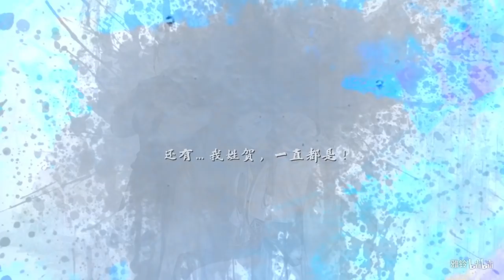【天官賜福】【雙玄同人曲】【念白+原創PV】《輕舟不渡》——不得善始，不得善終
原B站UP主：雅铃

原曲 : 《風月事》
作曲：少司命
編曲：灰原窮
作詞：Janrey瀟蕊
畫師：漁歌問酒&溪出陽關
CV：師青玄-地獄冥想的自嘲 賀玄-煎蛋餅
PV：楓楓
海報美工：瑜妹
混音：db音頻工作室

歌詞

師青玄：
“明兄是我最好的朋友！”
“不得善始，不得善終。”
“白話真仙，黑水玄鬼。”
“賀玄，明…明儀，為什麼，為什麼。”

眉眼清 青衫寒
出生年幼遇風瀾
杯酒盞 展笑顏
春風不度一夕成仙
拂塵女冠縱人間
長劍男風踏河山
白話成讖禍始終
怎得憐
傲骨凜 貧賀生
本來仙途錦繡前程
逆天運 博古鎮
寒露一夜緣淺命冷
銅爐烈炎白仙忿
黑水深淵玄鬼恨
笑喚明兄 原摯友只一人
輕舟相偕已泊峰青數
回首原是殊途
轉身一念殺戮卻做飲鴆滿壺
贖君落魄風霜已陌路
玄衣青衫不復
舊人眸 如星辰 解荼毒

賀玄：
“少君傾酒，不知道你傾倒的，是不是我不曾飲下的那杯毒酒呢。”
“人人都說黑水玄鬼因恨而生，我倒是願意呆在那暗無天日的銅爐底。至少，就再不認識這樣的你了。”

柳又青 傾台冷
白駒飛過幾處紅塵
醉眼惺 醒幾陣
音容笑貌弦弦如聲
人似秋鴻來有信
事如春夢了無痕
宿仇且報 苦獨酒無人溫

師青玄：
“不是的！不是，不是的！我沒有這個意思！我只是…我只是，我真的覺得很對不起你。真的。明…賀…賀公子，我知道，我和我哥都錯了。到了這一步，也無法補救，所以……”

回首原是殊途
縱然我命由我不由蒼天辜負
宿暮舊夢南柯思無渡
痴嗔情仇不古
再一局 雙玄月 斷腸處
山黛春波江渚
（賀玄：“你我本就殊途。”）
何時再 與君同 游此路
（賀玄：“我大仇已報。從此以後，你回你愛的人間去吧。還有…我姓賀，一直都是。” ）